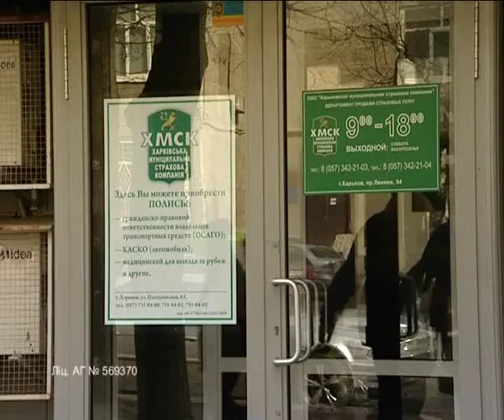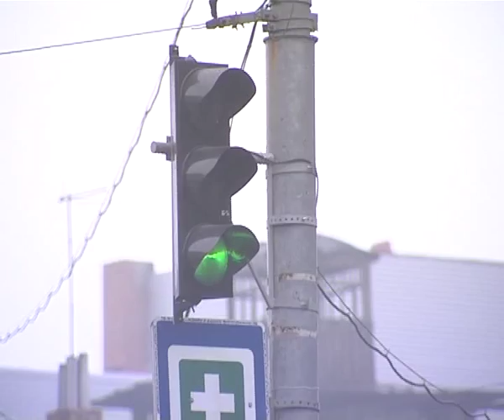Бардачок 3 11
Выставка на Площади на День Автомобилиста; Триал и кантри-кросс "Шарукань"; Перекресток Полтавский шлях / Клапцова